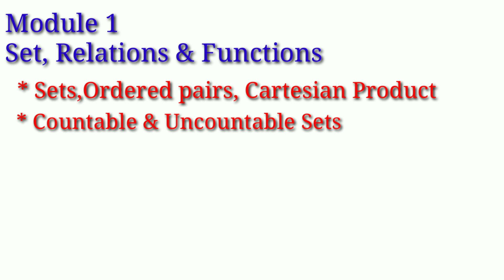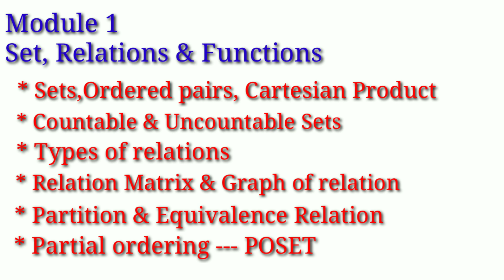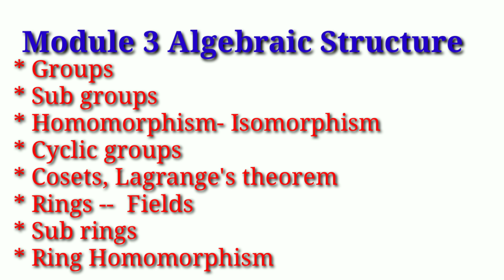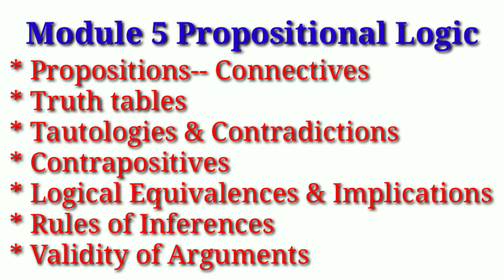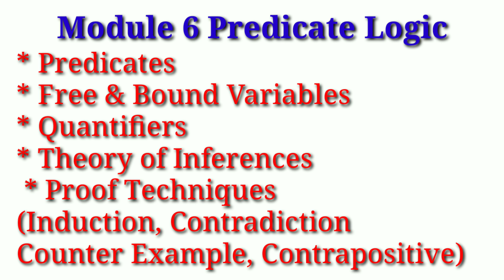DCS For 3rd SEMESTER CSE B.Tech Students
CS 201 Discrete Computational Structure
For S3 CSE B.Tech Students
Syllabus Discussion
Module 1
Set, Relations & Functions
Module 2
Permutation, Combination, Recurrence Relation, Algebraic Structure
Module 3
Algebraic Structure
Module 4
Lattice & Boolean Algebra
Module 5
Propositional Logic
Module 6
Predicate Logic & Proof Techniques